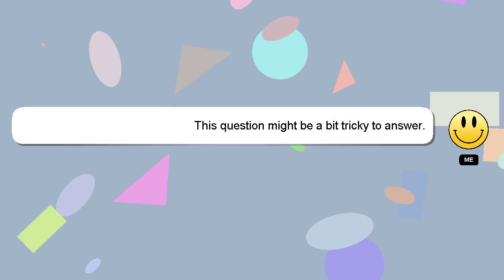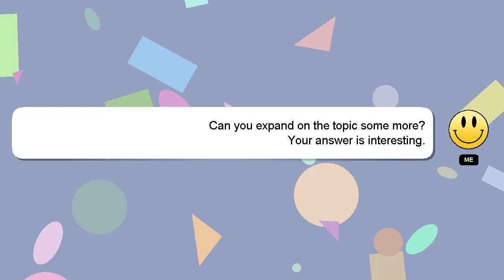How to finish all quest in ability wars?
Here's a short introduction about myself, Hello, I am Delphi. I help you answer your questions. - How to finish all quest in ability wars?

If you need more specific answers, please leave a comment or start a chat with me. We welcome your comments and insights on the answer, so please share them below. Your answer will be recognized and valued, and I will 'heart' it to show my appreciation.

*2 What we are experimenting :*